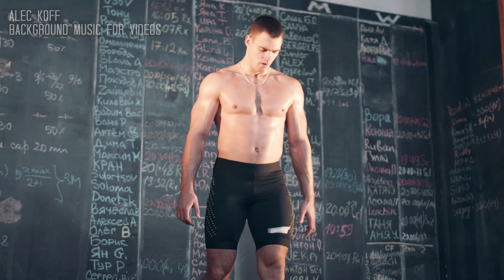Thrash Metal Music | High-Energy Thrash Metal for Videos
🎸 Get ready to unleash the power of Thrash Metal! If you're looking to bring intense energy and raw power to your content, this Thrash Metal track is the perfect choice. Whether you’re creating gaming videos, sports montages, or action-packed content, this high-speed, aggressive music will add a fierce edge to your visuals. The fast tempos, powerful riffs, and ferocious drumming are perfect for getting your audience pumped up and excited.

🎵 Why Choose This Thrash Metal Music?
✔ High-Energy Sound – Fast-paced riffs and aggressive drumming for maximum intensity
✔ Aggressive and Powerful – Perfect for videos that need a boost of adrenaline
✔ Ideal for Action Content – Great for gaming videos, sports highlights, and extreme sports
✔ Unstoppable Riffs – Relentless guitar riffs that will keep your viewers on the edge of their seat
✔ Epic and Fierce – Perfect for action, battle, or competitive-themed videos

🎯 Best Uses for This Thrash Metal Music:
✅ Gaming Videos – Adds intensity to your gameplay highlights and walkthroughs
✅ Sports Montages – Perfect for action-packed sports videos and training highlights
✅ Action and Battle Videos – Great for combat scenes, intense challenges, or cinematic battles
✅ Extreme Sports Videos – Adds a hardcore edge to your snowboarding, skateboarding, or motocross content
✅ Movie Trailers – Create suspense and tension with aggressive and energetic background music
✅ Workout & Gym Videos – Keep the adrenaline high with powerful, fast-paced music

⚡ Get your audience’s heart racing with this Thrash Metal track! Whether you're editing a gaming video, sports montage, or action-packed film, this music will give your content the power and intensity it needs to stand out.